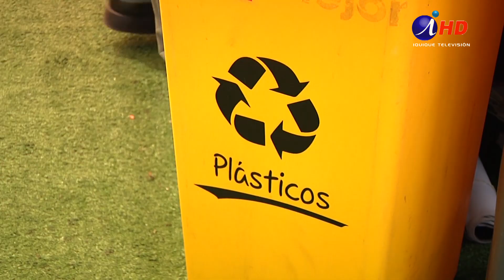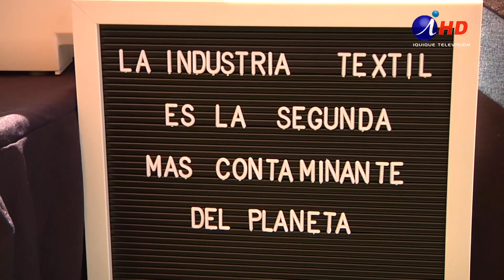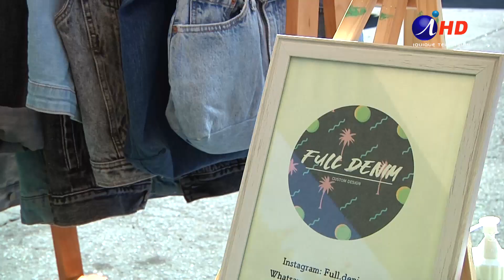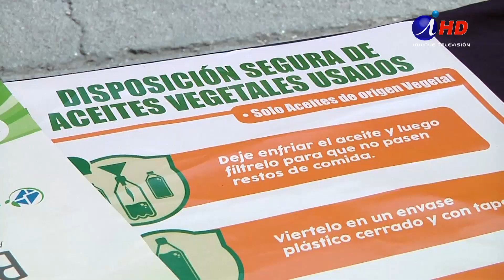Realizaron campaña de reciclaje con exposición de emprendedores (2020.03.03) Iquique TV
Un grupo de emprendedores que utilizan desechos de plástico y textiles participaron en la segunda versión de la campaña “Reciclar para Transformar”, actividad que se desarrolló en la explanada de Mall Zofri, para dar a conocer como las tapas de plástico se convierten en sillas, las telas se transforman en paneles de aislación térmica para la construcción y con los jeans se pueden confeccionar accesorios variados, desde bananos hasta chaquetas decoradas.